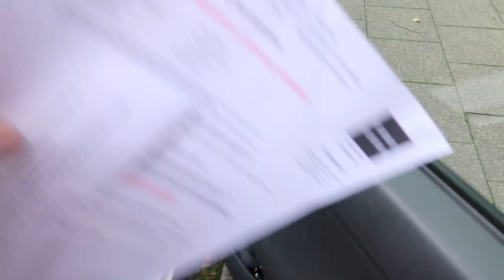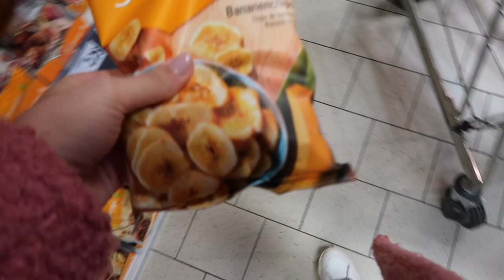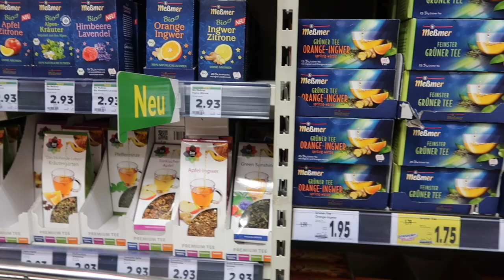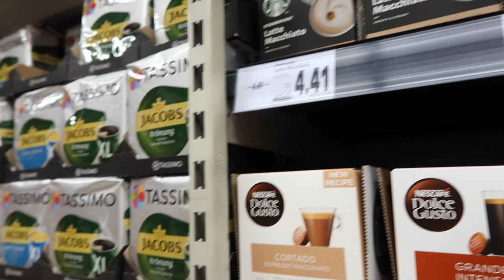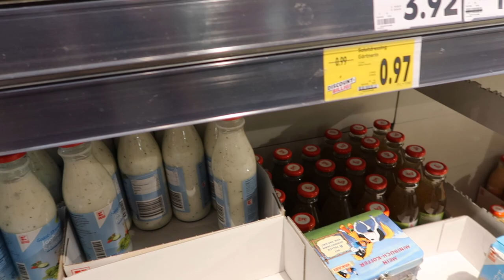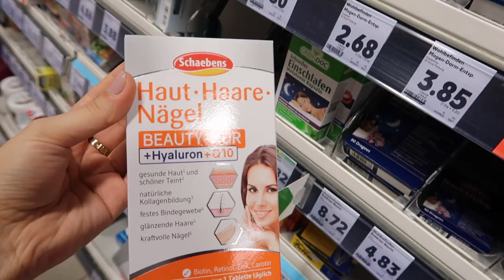BENIMLE BIR GÜN/ DAILYVLOG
Merhaba! Ben Dilara benden günlük vlog çok istendiği için kolları sıvadım ve çekmeye çalıştım eminim çalıştıkça daha iyileriyle karşınızda olacağım.